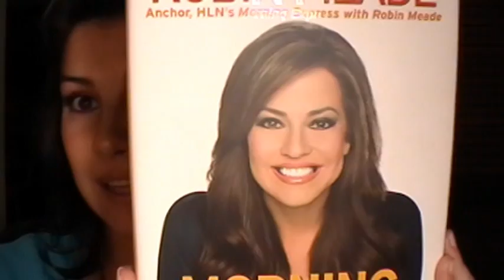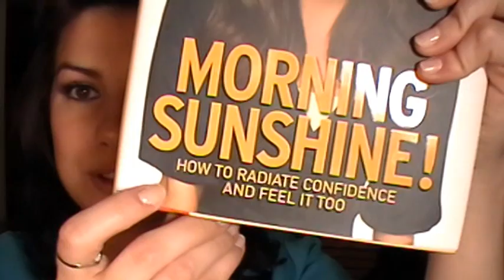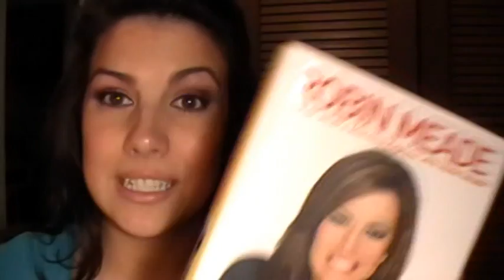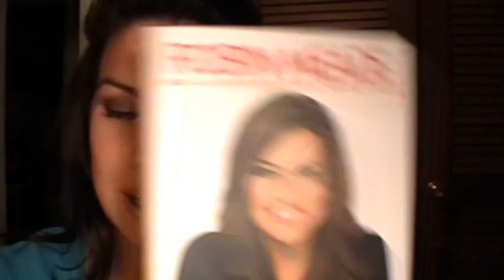Book Review: Morning Sunshine! by Robin Meade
Morning Sunshine! by Robin Meade is a truly inspirational book! You'll walk away feeling empowered and like you have full control over your confidence- and the attitude you exude to others!